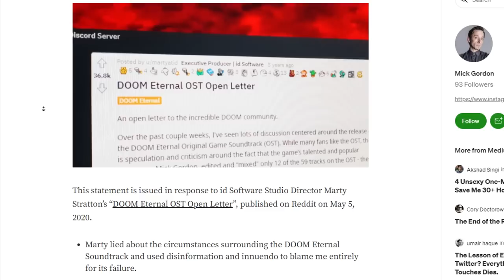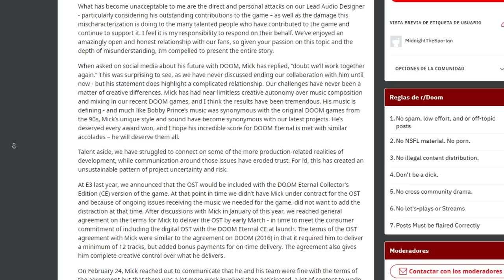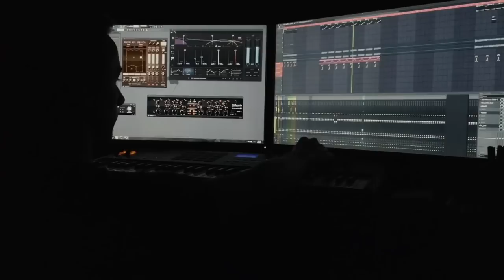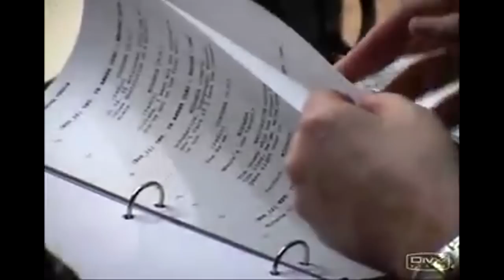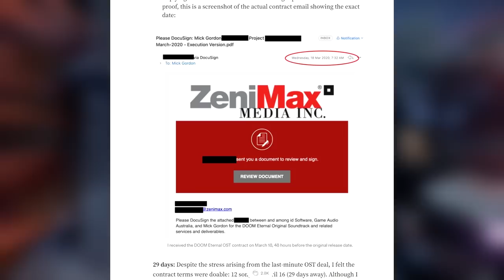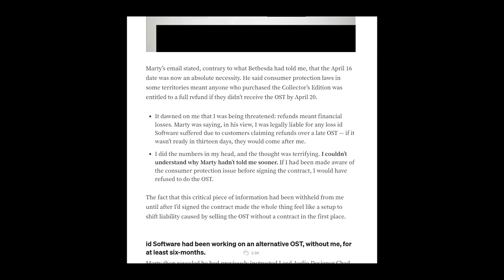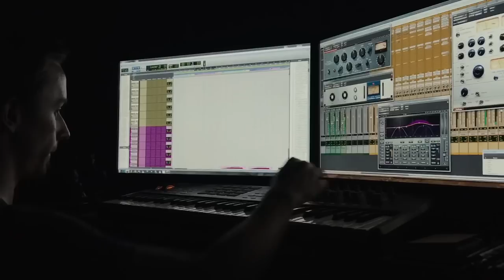Mick Gordon EXPOSED Id Software For Lying About The DOOM Eternal OST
Mick Gordon, the composer of the DOOM & DOOM Eternal Soundtrack released an hour long statement how Id Software mis-managed the soundtrack for DOOM Eternal and stained Mick Gordon's reputation with a reddit post Marty Stratton made shortly after the game released.

10 Doomguy Facts
10 DOOM Facts
DOOM Facts
Doomguy Facts
Doom Eternal Facts
New DOOM Game
New DOOM Gameplay
Id Software New Game
New Id Software Game
New DOOM Game
Doom Remake
New DOOM Game
New DOOM
Doom Eternal Ancient Gods Part 2 Trailer
Doom Eternal Ancient Gods Part 2 Trailer Reaction
Doom Eternal Ancient Gods Part 2 Explained
Doom Eternal Ancient Gods Part 2 Full Game
Doom Eternal Ancient Gods Part 2 Ending
Doom Eternal Ancient Gods Part 2 Review
Doom Eternal Ancient Gods Part 2 Walkthrough
Doom Eternal Ancient Gods 2
Doom Eternal Ancient Gods 2 New Weapon Speculation